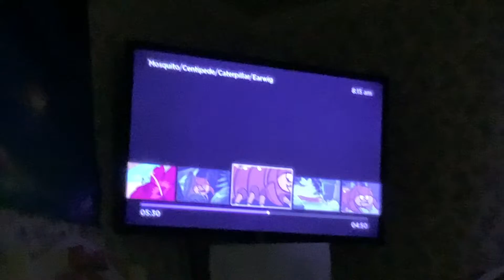Centipede might not be beautiful and amazing like butterfly or even June bug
About the kalistas channel:
Meet kalista and her friends:
Kalista